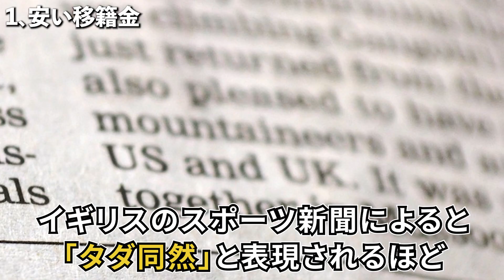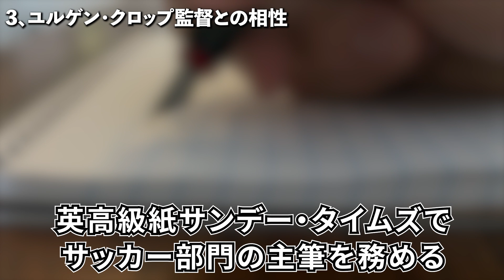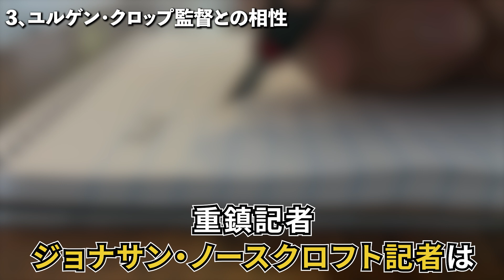【転機】運？実力？現在絶不調の南野拓実は”なぜ”ビッグクラブの強豪リヴァプールに行けたの？【サッカー日本代表】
プレミアリーグの強豪・リバプールに所属していた南野拓実選手。

カタールW杯で10番を背負ったものの、10番としては物足りない活躍で終わり、所属するASモナコでも、20試合1得点という期待外れの結果に終わっています。

そこで今回は、「南野拓実はなぜ強豪リバプールに入れたのか？」について紹介します。

ぜひ一緒になって振り返ってみましょう。

■フリー素材